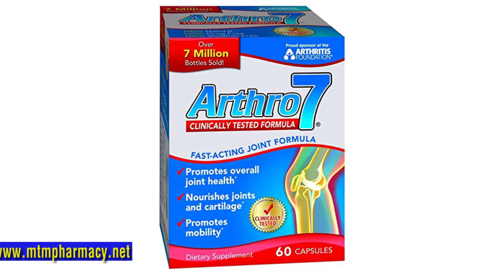MTM Pharmacy - Kien Thuc, Suc Khoe, va Doi Song 020919_3